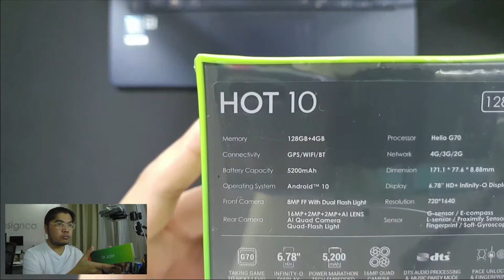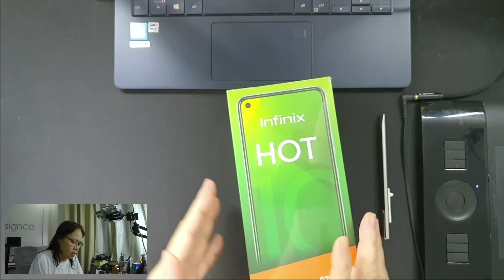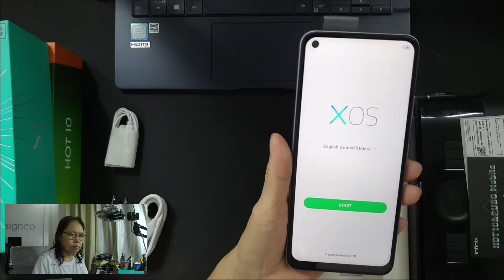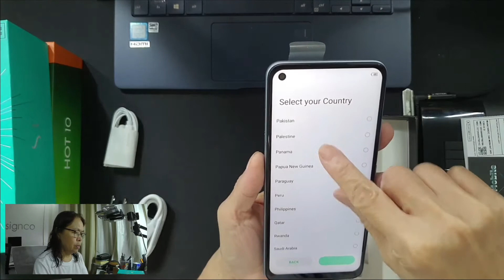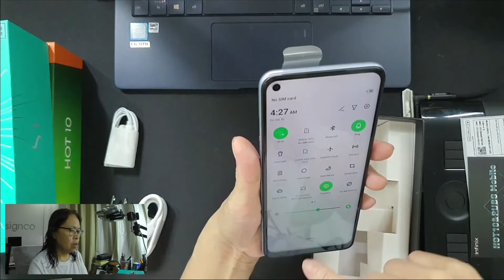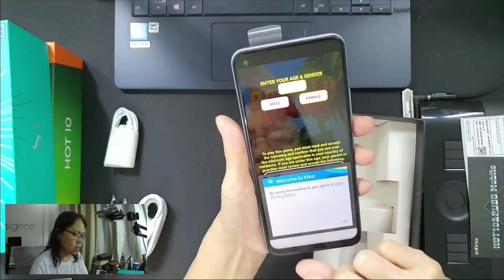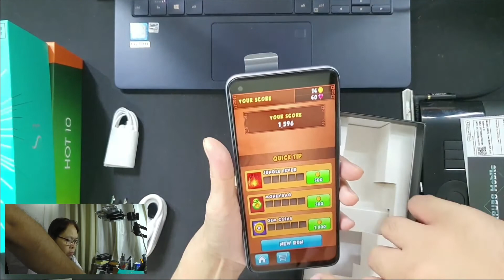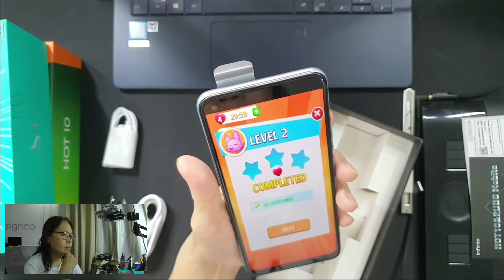Infinix Hot 10 - Bring on the Games!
Unboxing and initial impressions by Lola-Tita Doods! From the Infinix Hot S3 to the Hot 10 - multi generational leap!

The perfect gift this holiday season, especially if you're able to get it during the 12.12 sale!

Quick Specs:
4/128GB
Helio G70
6.78" HD+ Infinity-O Display
Android 10
16MP AI Quad Camera
8MP Front Camera